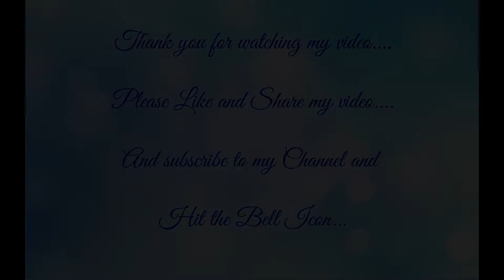কাঁচা আমের আঁচার সংরক্ষণ পদ্ধতি সহ | Raw Mango Pickle | কাঁচা আমের টক ঝাল মিষ্টি আঁচার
Ingredients:

1. Raw mango - 400 gm
2. Sugar - 300 gm
3. Salt to taste
4. Dry red chilli - 3 no.
5. Fennel seed - 1 tbsp
6. Cumin seed - 1 tbsp
7. Coriander seed - 1 tbsp
8. Cardamoms - 2 no.
9. Vinegar - 1 tsp